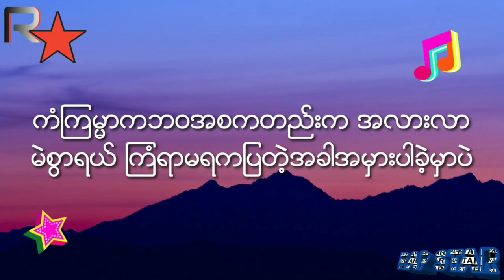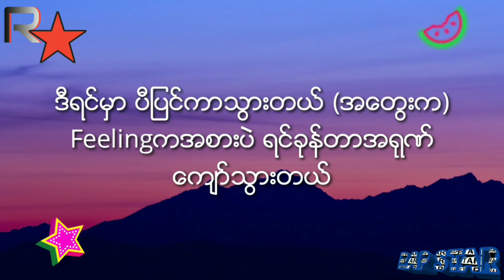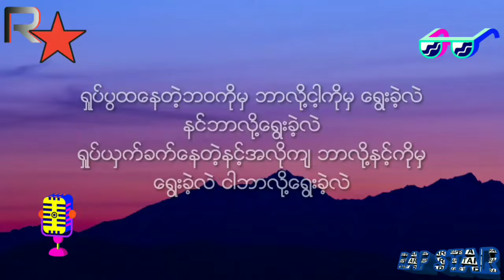Kyek Pha- ရင့္က်က္ခါနီး Lyrics By Rap STAR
Young May Lay- GTA San Andreas Theme (Old version lyrics video [Logo unchanged]) Lyrics By Rap STAR

We will upload our lyrics video on Facebook/Zann App/Youtube every Friday!